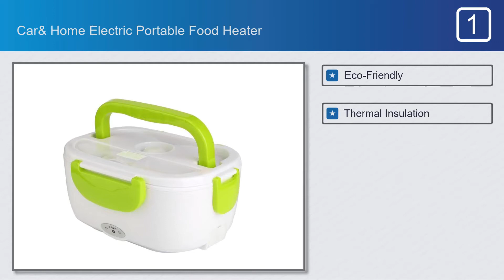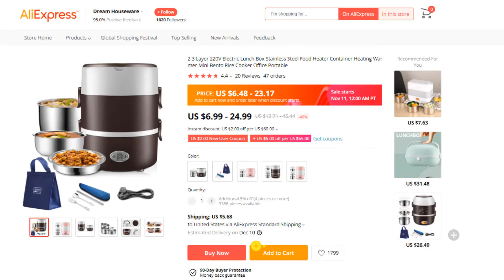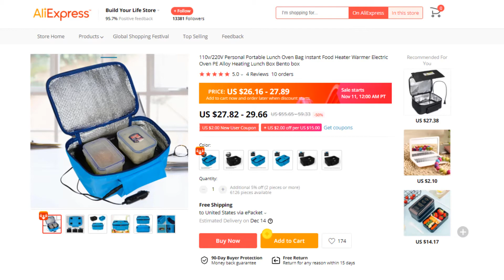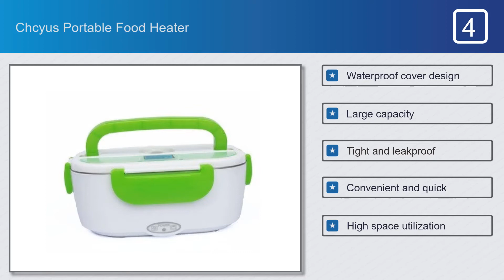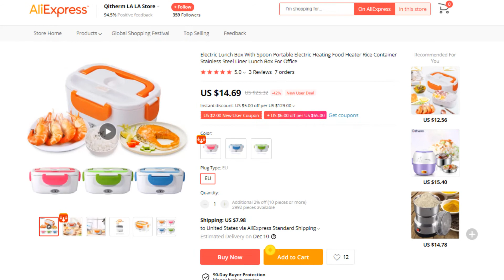Top 5 Best Portable Food Heater on AliExpress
Best Portable Food Heater on This Video

Full Features:

#1.Car& Home Electric Portable Food Heater

Features:
#1.Eco-Friendly
#2.Thermal Insulation
#3.Use high temperature
#4.Environmental protection
#5.More convenient

#2.Deamare 1310 Portable Food Heater

Features:
#1.Multi-function rice cooker
#2.Stainless steel liner
#3.High temperature
#4.Anti-corrosion
#5.Eco-Friendly

#3.Instant Portable Food Heater

Features:
#1.Use flat-bottomed
#2.Sealed-top containers-metal
#3.Heat reflective interior
#4.Double zipper
#5.Ultra Energy Efficient

#4.Chcyus Portable Food Heater

Features:
#1.Waterproof cover design
#2.Large capacity
#3.Tight and leakproof
#4.Convenient and quick
#5.High space utilization

#5.Qitherm Portable Food Heater

Features:
#1.Split stainless steel liner
#2.For Office
#3.Heat Preservation
#4.Rice Cooking
#5.Mechanical Timer Control